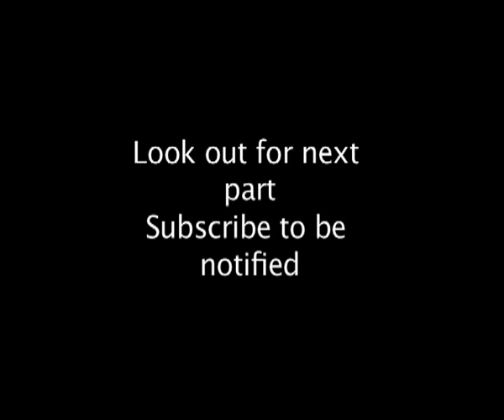Part 2 Alien Animals - BBC Planet Wild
BBC wildlife documentary about introduced species, also known as alien animals or feral animals. They have had a devastating effect on endemic species all over the world.